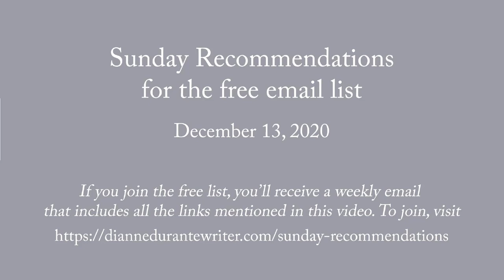Sunday Recommendations for Free Email List 12/13/2020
Wadsworth Atheneum 7 (Niagara Falls), Crane Snow Scene, Separate Tables